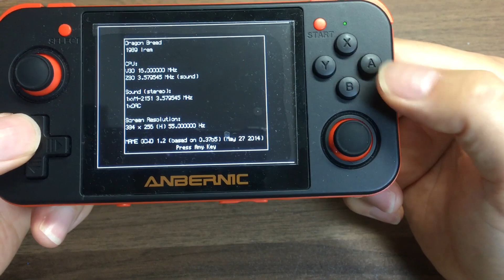RG350のMame4ALLエミュレーターの初心者向けの使い方 How to mame4all apps manual for beginner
現在はRG350Pと言う名前になって完成形となりました。

RG350は中華ゲーム機器の総決算的な商品で本当によくできています。
操作性、ビジュアル、どれをとっても５つ星です。